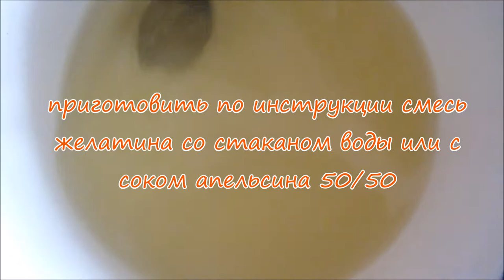Апельсиновый муссовый торт. Очень вкусный солнечный десерт!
Муссовый торт рецепт приготовления вкусного незабываемого солнечного десерта. Украшение новогоднего стола - яркий оранжевый очень аппетитный апельсиновый муссовый торт